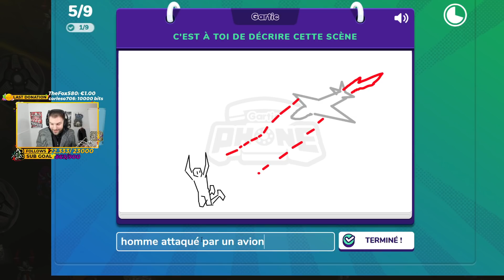GARTIC PHONE : TORTUE NINJA CONTRE UN HELICOPTERE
Quel plaisir tous ces malentendus on adore !